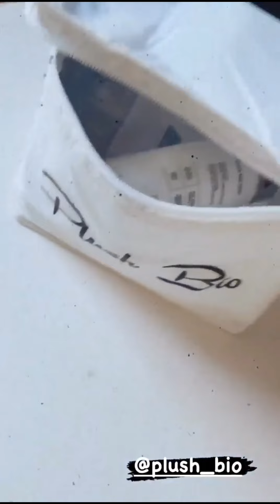Flavia Mihasan - 09-11.11.2020\Borţoasa îşi ascunde sarcina şi burdihanul.\Lynne\Filmări.Xiaomi.Elle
•• 9 - 11 noiembrie, 2020. Rămasă borțoasă a doua oară (14 august). Gravidă în 12-13 săptămâni, tanti Fifi îşi ascunde sarcina şi burdihanul. Acasă. Machiaj. \ În parc, reclamă Lynne. \ Amintiri: DAS 2016. \ Filmări. Reclamă Xiaomi. Elle Romania. \ În bucătărie. Cadouri, cosmetice, haine. Sephora.
23 noiembrie, 2022.